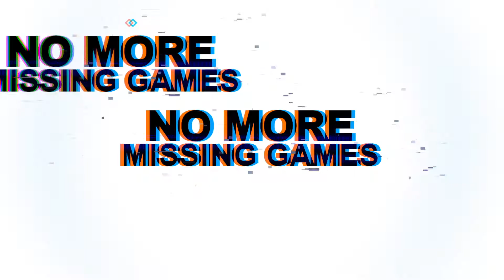Prairie View A&M 2020-21 Men's Basketball Preview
In this episode, A.D. sits down with Prairie View A&M Men's Head Coach, Byron Smith, to discuss the Panthers 27 game home winning streak (2nd longest in the nation), the disappointment of the cancellation of last season's SWAC tournament, and forecast the upcoming season.